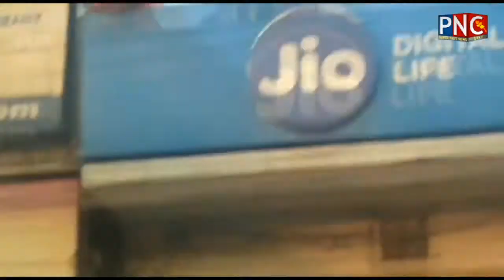ਦੋਰਾਹਾ ਵਿਖੇ ਭਾਰਤੀ ਕਿਸਾਨ ਯੂਨੀਅਨ ਵਲੋਂ JIO ਦੇ ਟਾਵਰ ਬੰਦ ਕੀਤੇ ਗਏ | Punjab News Channel